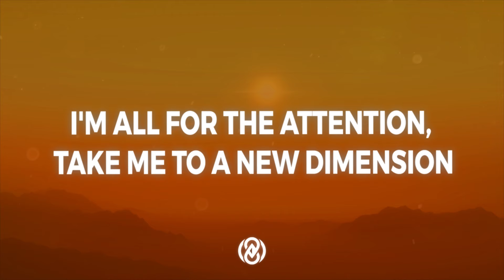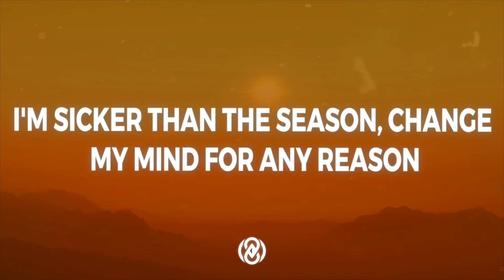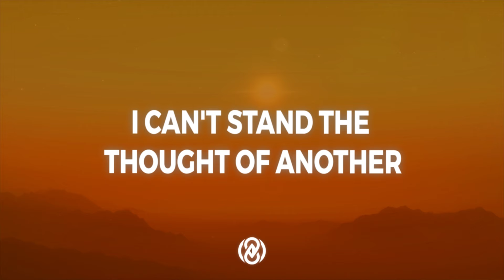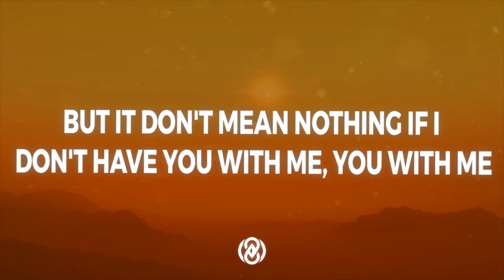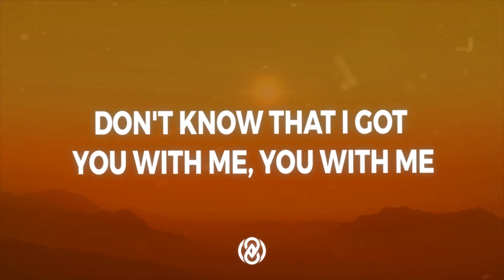Sam Feldt & Tones and I - House For Kings (Lyrics) | 8D Audio 🎧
🎵 Follow Tones and I on YouTube

📷 Pic by kondrakov67

Lyrics:

[Verse 1]
Nothing last forever, I'm a sucker altogether
I'm an open door
I'm all for the attention, take me to a new dimension
Never been before
Yeah, your touch is so dramatic, coming over, it was tragic
I'm an empty page
Now the talk is getting smaller and there's no amount of dollars
That will make you stay

[Pre-Chorus]
The silence is pulling me under
Your mind's going places that I can't see
I can't stand the thought of another
But they could never be me 'cause

[Chorus]
I got a million rings and a house for kings
But it don't mean nothing, it don't mеan nothing
Got a fancy car in the driveway now
But it don't mean nothing if I don't havе you with me, you with me

[Post-Chorus]
Don't know that I got you with me, you with me
Don't know that about you, don't know, badabadoo

[Verse 2]
I'm sicker than the season, change my mind for any reason
It's a game we play
My heart is in my throat, I'm too high to let it show
No, I would never say

[Chorus]
But it don't mean nothing, it don't mean nothing
But it don't mean nothing if I don't have you with me, you with me

[Bridge]
But they could never be me
[Chorus]